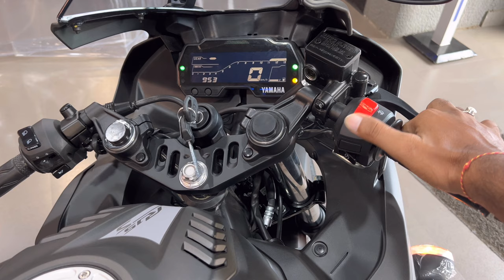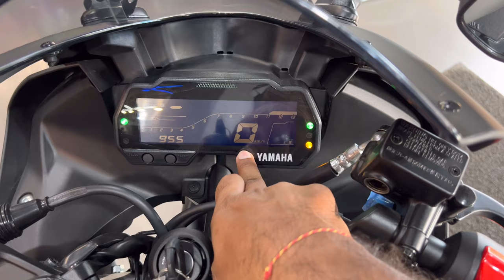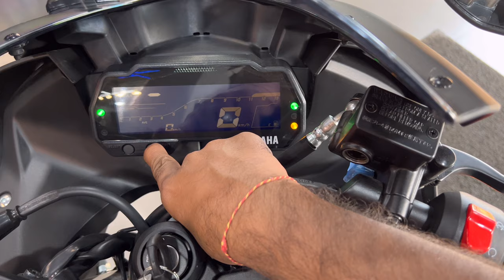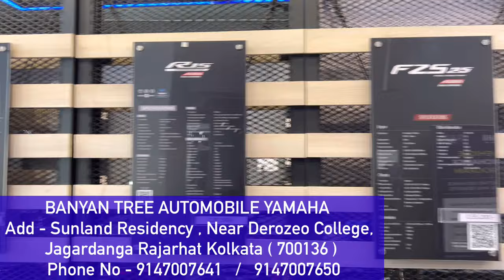Ye Rahi 😱All New 2023 Yamaha R15-S V3 OBD2 Detailed Review | On Road Price New Update Features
Dosto Is Video Me Mene Yamaha R15 S V3 Ka Review Kiya Hai Jisme Mene Iske On Road price Ke Bare Me Bataya Hai I Hope Ye Video Apko Acha Lagega So Video Ko Like Aur Share Karen.

Topic Cover -
1. yamaha R15s v3 on road price
2. yamaha R15 v3 mileage
3. R15 version 3.0 review
4. yamaha R15 matt black
5. r15 s single seat